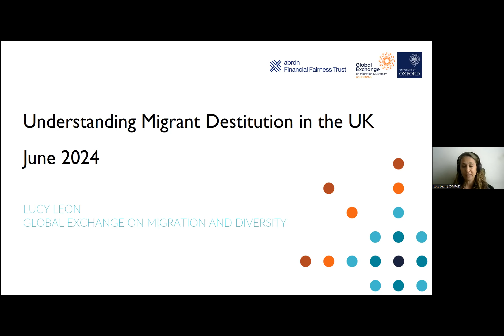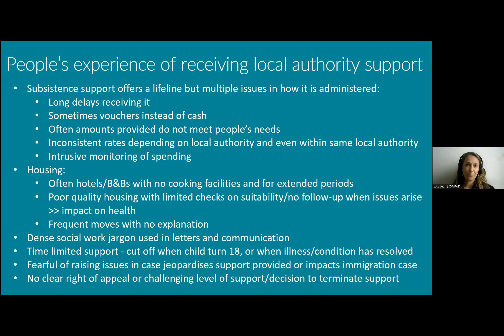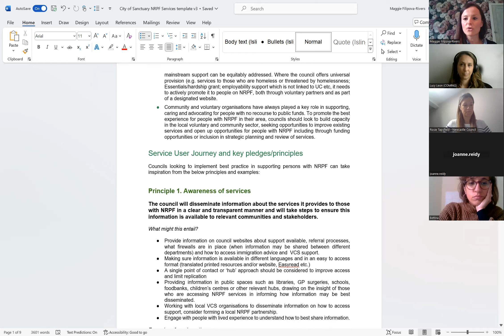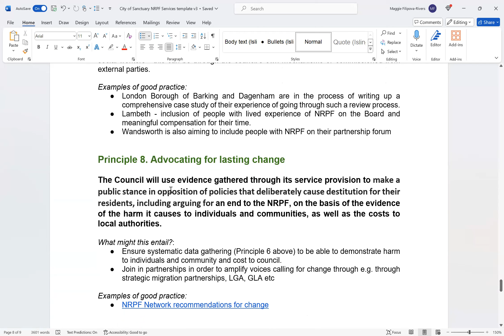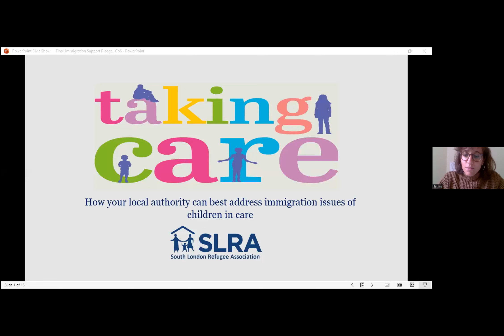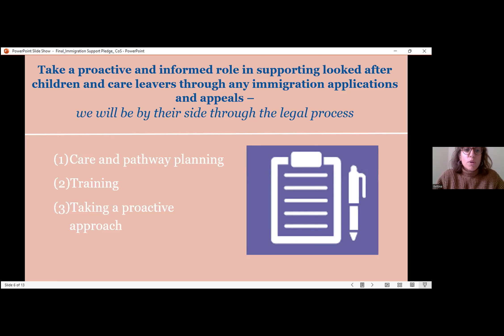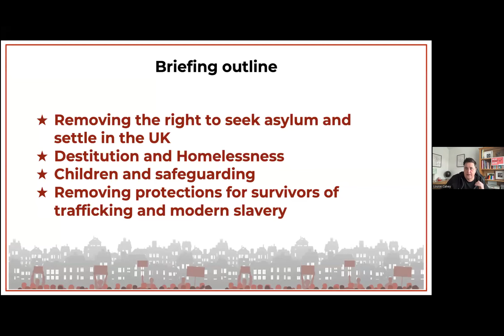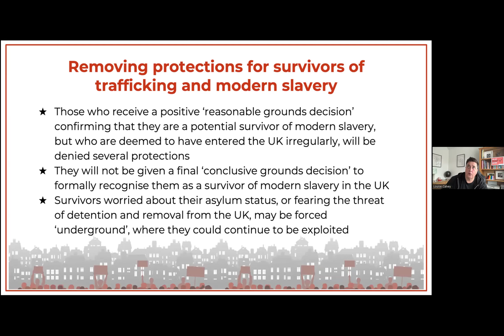Local Authority Network: Reviewing NRPF Services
In this Thematic Network Meeting held on the 11th June 2024 we looked at model approaches to supporting people with NRPF. The session intended to assist councils with benchmarking/reviewing their current support offer based on best practice.

Agenda and speakers:
Introductions - Rosie, Chair Local Authority Network
Network Understanding Migrant Destitution - Lucy, Compass (University of Oxford)
Draft NRPF Review Document - Maggie, CoS and Kris, Project 17 Birmingham Case Implications for LAs - Cynthia and Helen, CELC Taking Care Report Recommendations - Bettina, SLRA
IMA briefing for LAs - Lou, Asylum Matters